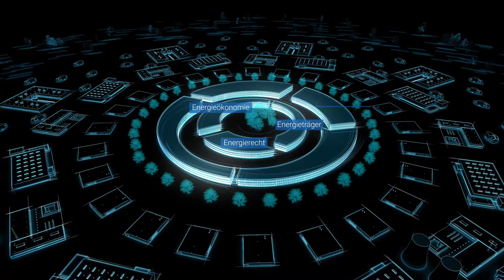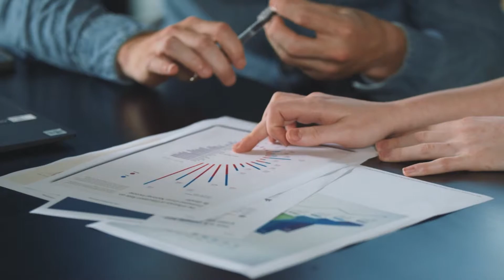Großforschungszentrum für die Lausitz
Die TUs in Chemnitz, Dresden und Freiberg wollen im Verbund ein Großforschungszentrum des Bundes in der Energieregion Lausitz aufbauen. Damit sollen wesentliche Impulse für eine künftige Energiewirtschaft entstehen und den Strukturwandel in der Region nachhaltig gestalten.
Produktion, Kamera, 3D Artist: Stefanie Müller / Text: Michael Menzel / Sprecher: Jörg Puls / Weitere Aufnahmen: LEAG, Artgrid, Audiohub, TU Freiberg, TU Dresden